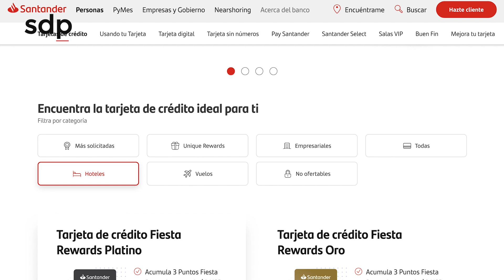Y tú, ¿ya conoces Santander Fiesta Rewards?